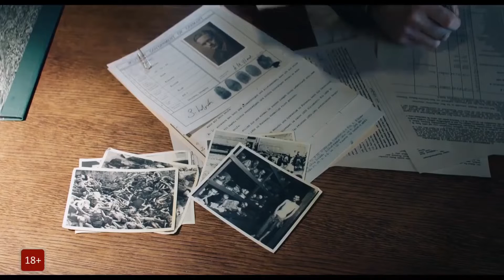Последствия — Русский трейлер (2019) | Кира Найтли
Официальный дублированный трейлер фильма Последствия / The Aftermath 2019 года

Германия после Второй мировой войны. В стране беспорядок, разруха, голод. Главный герой — британский военный Льюис Морган, который назначен временным мэром Гамбурга. Ему предстоит восстанавливать город почти с нуля. Вместе с женой Льюис селится в роскошный особняк, где живет немецкий архитектор с эмоционально нестабильной дочерью. Смогут ли бывшие враги ужиться под одной крышей или желание отомстить будет сильнее?